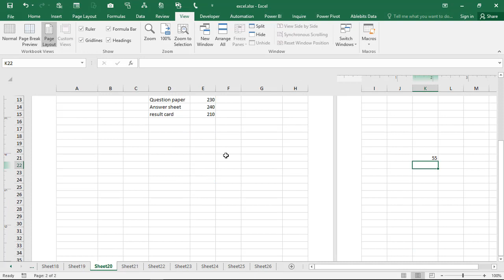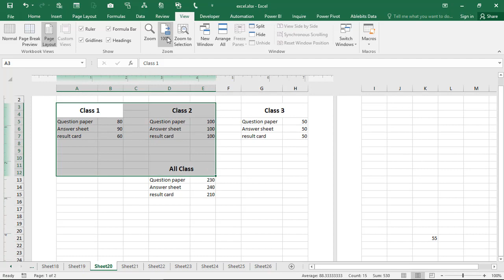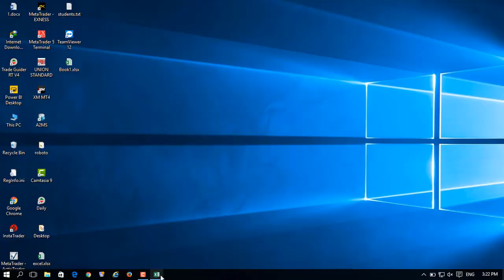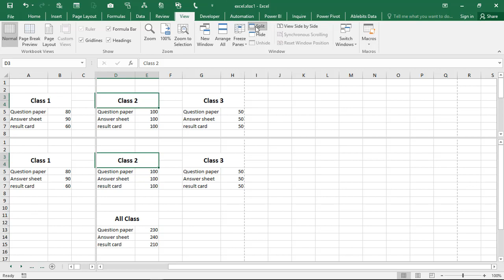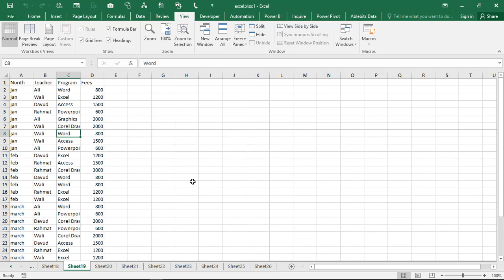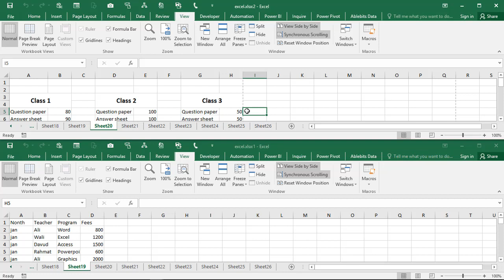32. Learn Excel 2016: View